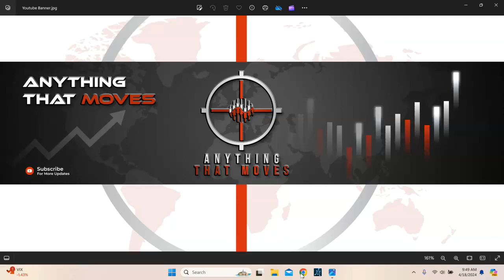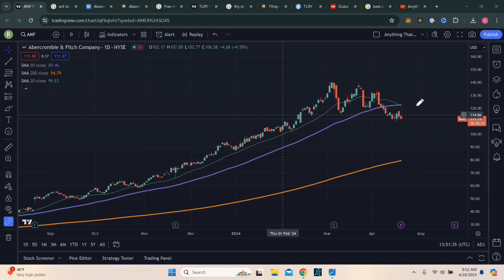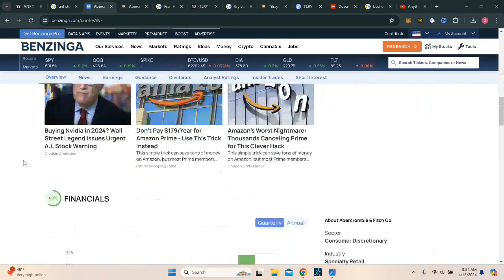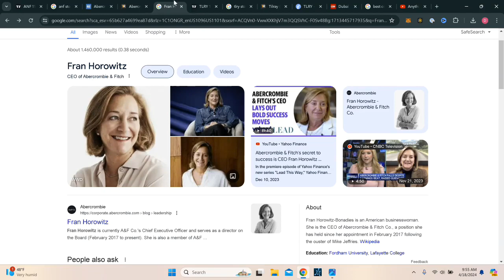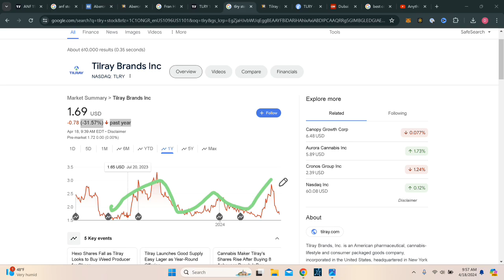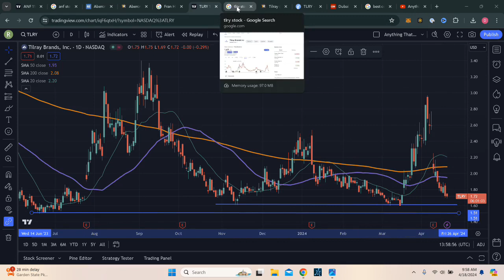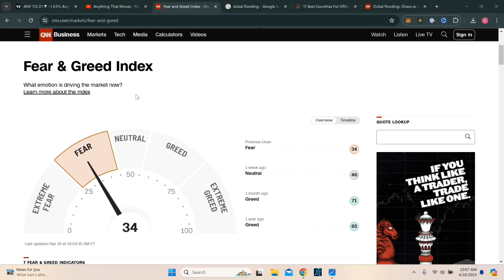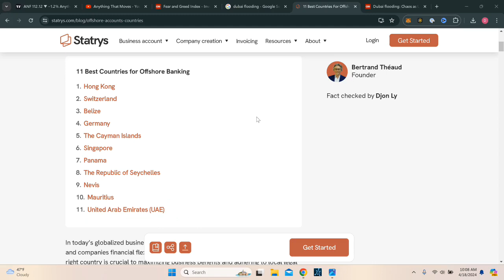Avoid These Mistakes in TLRY and ANF Stock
Common errors to avoid when trading TLRY and ANF stock. Stay informed and make smart investment decisions.

In this video, I analyze the stock of ANF (Abercrombie & Fitch) and TLRY (Tilray). I discuss its recent performance and potential future trends. ANF has shown a consistent upward trend, even during market sell-offs. I highlight key price levels and discuss the possibility of a bounce back. I also touch on the importance of technical analysis and provide insights into the company's financials.

00:00  Introduction
02:09 Price Levels and Potential Bounce
04:16 Financials and Smart Score
06:09 Considerations for Trading
09:54 Tilray Financials and Cautionary Note